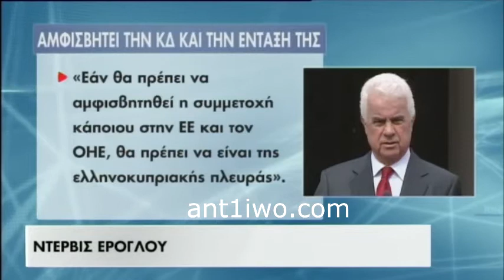Πλώρη για το ψευδοπροεδρικό βάζει ο Οζερσάι